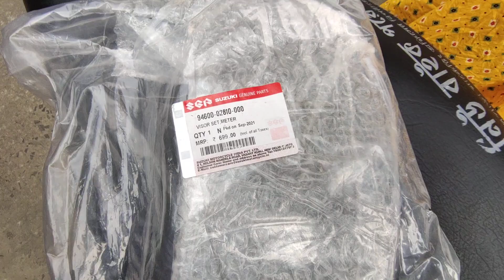Suzuki access 125 bs6 windshield installation#suzukiaccess125bs6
Suzuki access 125 bs6 windshield installation,buy service centre sibrampur behala Kolkata mrp 699